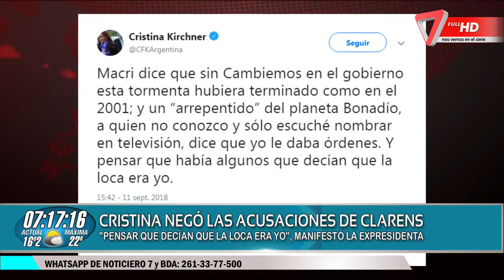Cristina negó las acusaciones de Clarens